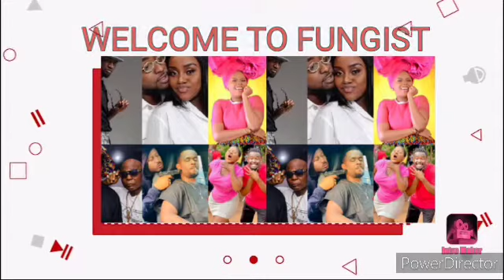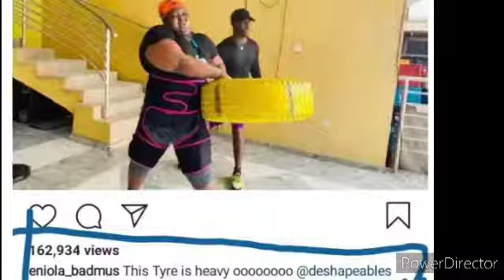See What Happened To Eniola Badmus Recently That Made Her Cry Bitterly 😭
This video showcases Eniola Badmus's current situation.